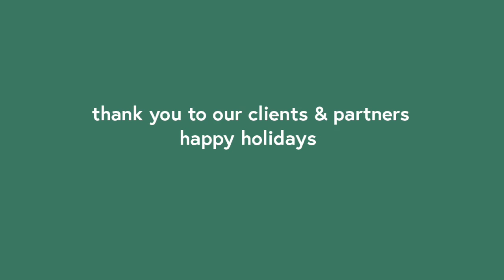TDM's Holiday Donation to NC Central University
The Diversity Movement is proud to make a holiday donation to North Carolina Central University on behalf of our clients and partners to support students pursuing unpaid internships to advance their careers.